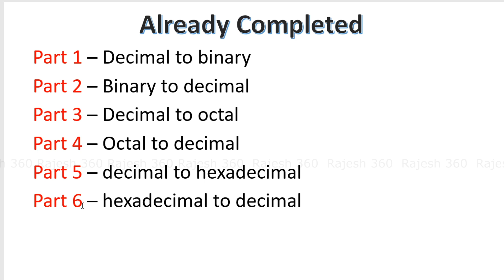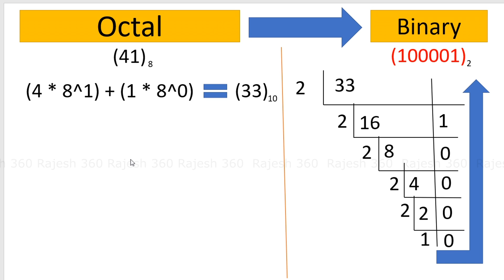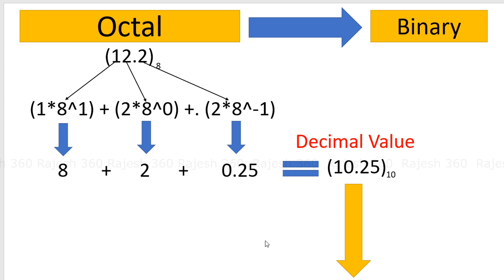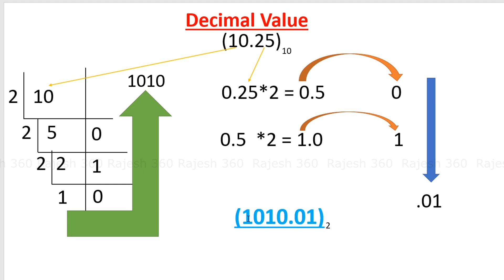OCTAL TO BINARY CONVERSION || NUMBER SYSTEM || COMPUTER APPLICATION || JELET 2020 || PART 7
DECIMAL TO HEXADECIMAL CONVERSION PART 5 || LINK -